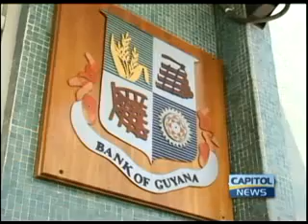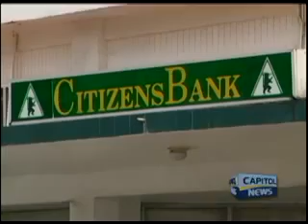Guyana moves to establish a Credit Rating Bureau